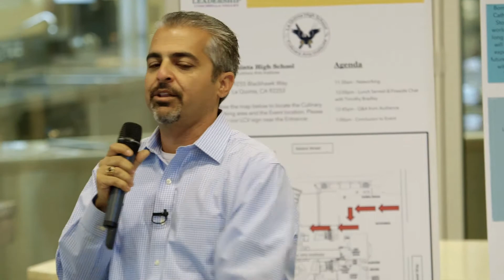FIRESIDE CHAT WITH TIM "DESERT STORM" BRADLEY | LEADERSHIP COACHELLA VALLEY SPEAKER SERIES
Leadership Coachella Valley is a program designed to identify, motivate, and develop future community leaders. In this video, 5-time world champion, Tim "Desert Storm" Bradley sits down with Amir Afsar to discuss his life journey from child to champion and his entrepreneurial life after boxing.
We hope you will keep up with the videos posted on this channel. Your comments mean a lot to me, so please take a moment and say 'Hello'
The host, Amir H. Afsar, is an attorney, mediator, professor, public speaker, special event host and has been named to both Palm Springs Life Magazine's 40 under 40 list and highlighted as a Top Lawyer in his field. His law practice, Afsar Law Group, APC, is a full service business, real estate, construction, and aftermarket automotive law firm representing clients throughout California.

Filming Credit: Special thanks to Bruce Feagle and his team at Creative Monster for all their hard work.